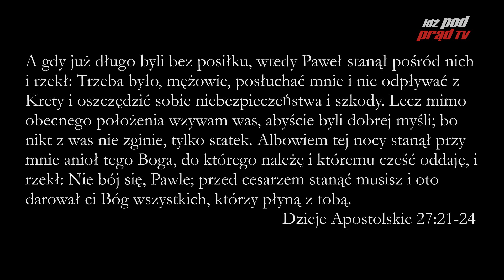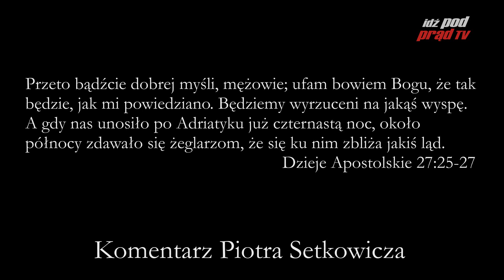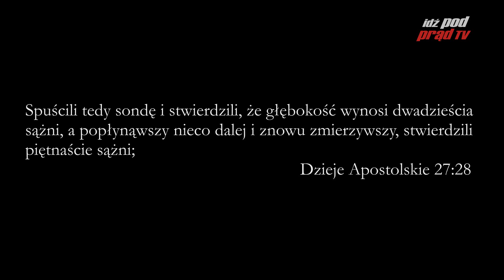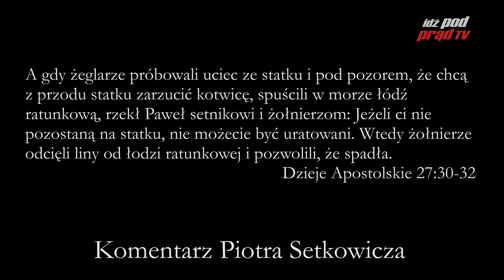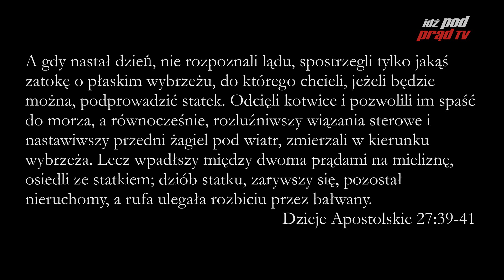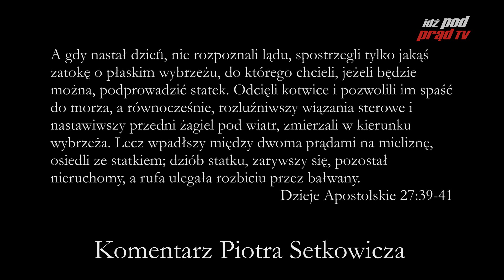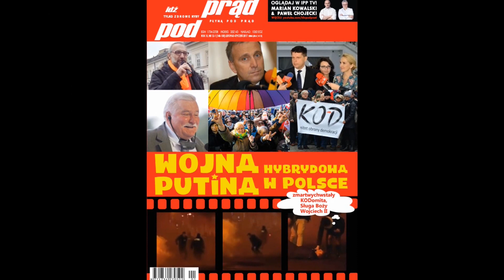Archiwum: BIBLIA NA CO DZIEŃ: Dzieje Apostolskie #27 cz.2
Archiwum komentarza Piotra Setkowicza do Dziejów Apostolskich.